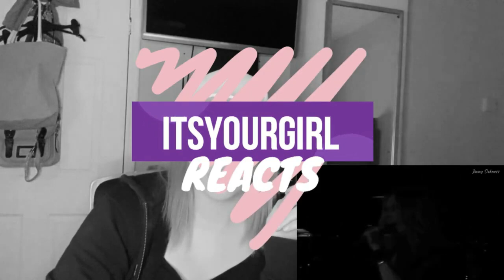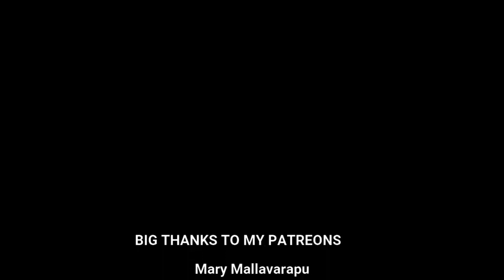Stevie Ray Vaughan - Looking at little sister reaction ❤️👌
Custom reaction!

katdavoo2

 katiee_dav